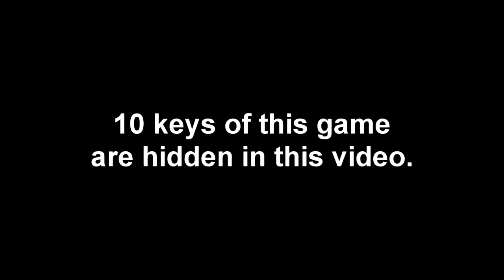RED ALLIANCE First Look! The New FPS Survival! Gameplay